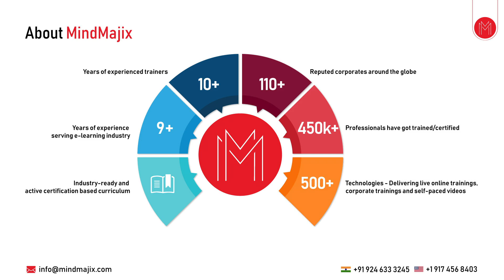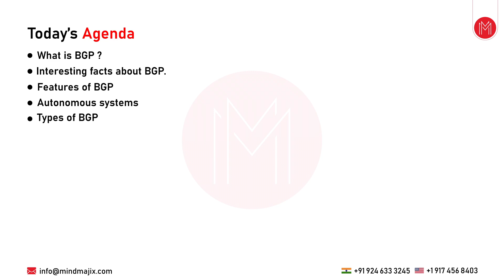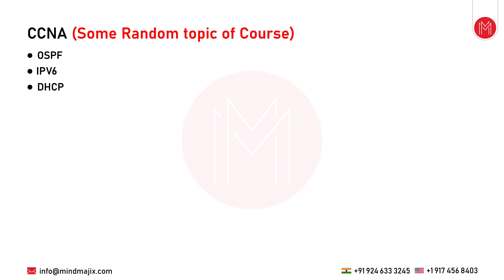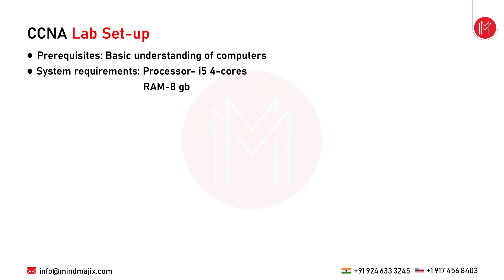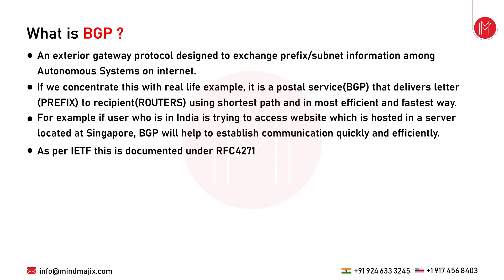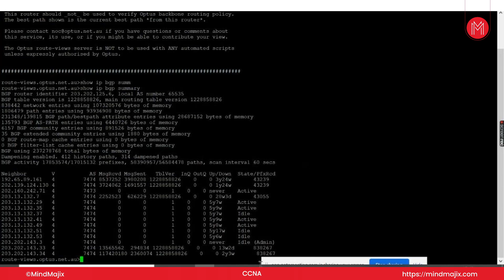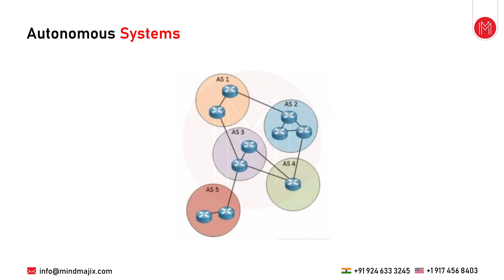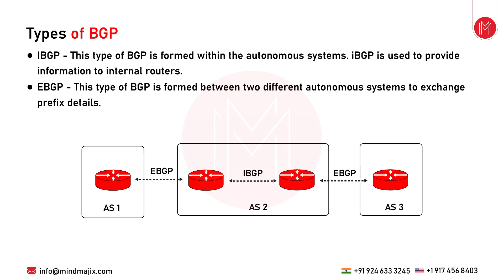CCNA Training | CCNA Certification Course | CCNA Tutorial For Beginners [Demo Video] | MindMajix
MindMajix's video sessions on CCNA online training for both freshers and experienced will help you to learn methods for configuring the devices. In this CCNA Training, you will learn the concepts like Functions of Routers and switches, Bridges and Hubs, TCP/IP Model, Data Flow between hosts, etc. CCNA Training is a required course for network engineers that facilitates them to install, control and troubleshoot networks.

🧾 Some Of The Topics Discussed In This CCNA Training:

0:00:00 Introduction to Mindmajix
0:01:43 Today Agenda
0:02:05 Course Curriculum
0:03:18 Introduction of CCNA
0:03:41 Market
0:04:05 Certification
0:04:40 Some random topics
0:05:11 Projects We Demonstrate
0:05:38 Lab setup
0:06:03 Additional Course Resourses
0:06:20 Moc interview Questions
0:06:51 Introduction to BGP
0:06:57 What is BGP ?
0:08:18 Interesting facts about BGP
0:09:41 BGP - Advanced Internet Routing Resources
0:10:48 Features of BGP
0:12:26 Autonomous Systems
0:13:00 Autonomous Systems Numbers
0:13:27 Types of BGP
0:14:22 Demo Questionnarie

🔵 Why should you learn CCNA?

Those who achieve CCNA Routing and Switching Certification will receive immense respect in the IT industry. It helps the network professionals to move forward in their career. MNC’s like CISCO, IBM, VMWare, Accenture recruit CCNA Routing and Switching certified Networking Professionals. The average salary of a certified CCNA Routing and Switching Professional is $101,000 per annum.

🔵 Who should learn CCNA?

✔️ Network Engineers
✔️ Network Administrators
✔️ System Engineers
✔️ Network specialists.

📢 Skills Covered:

✅ Working with middle-level Routers and Switches.
✅ Concepts like TCP/IP, Internetwork operating system.
✅ Switching Technologies like LANs, ISL, LAN Trunking Protocols.
✅ Router Technologies like Packet Forwarding, Router lookup Process.

🔑 KeyFeatures :

👉 24/7 Support.
👉 Real-life Projects.
👉 Get Certified.